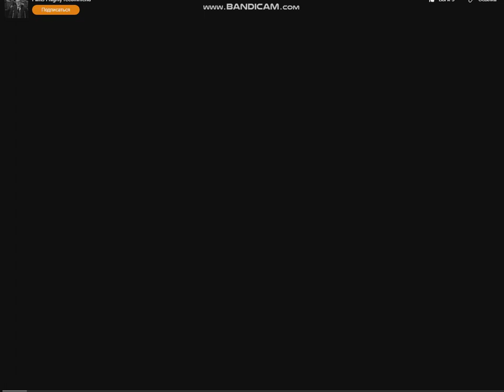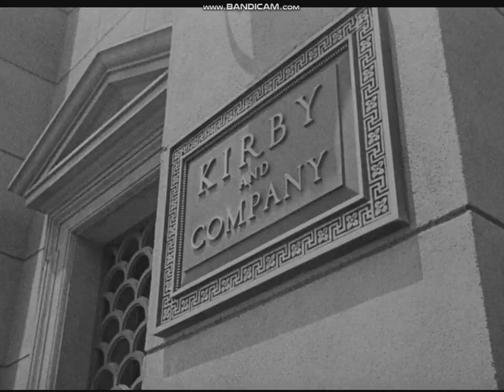You can't Take it with You (1938) title sequence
Columbia Pictures